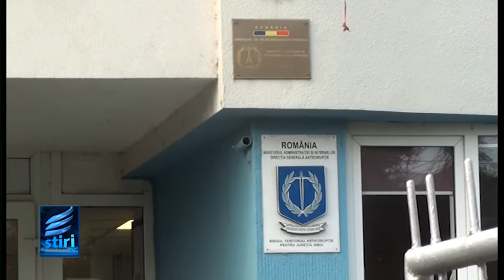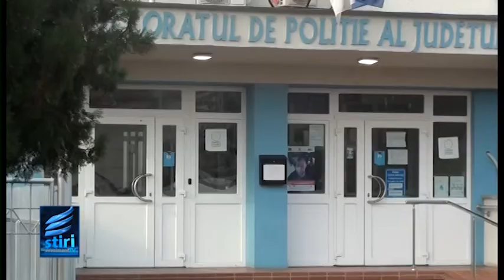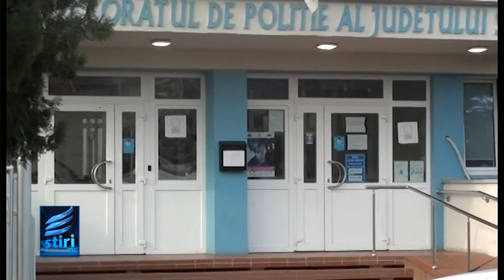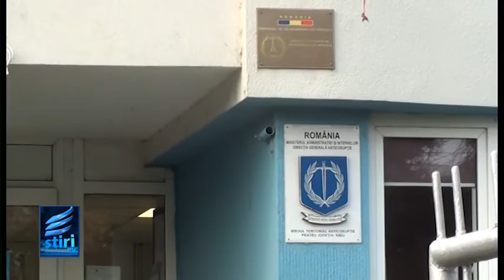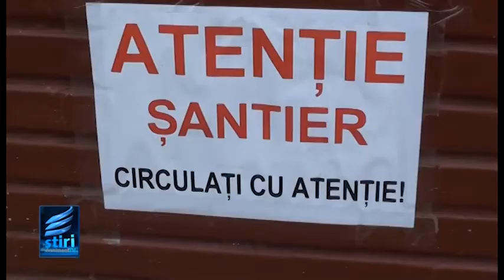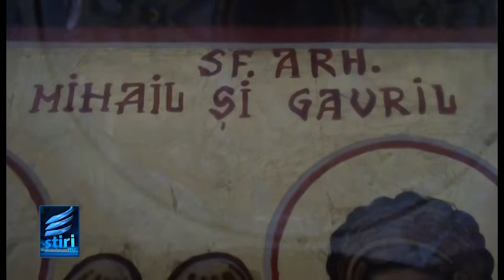STIRILE EVENIMENT TV Marti 8 Noiembrie 2022